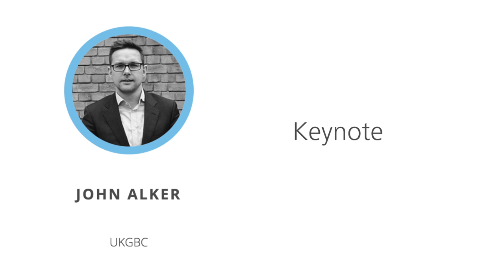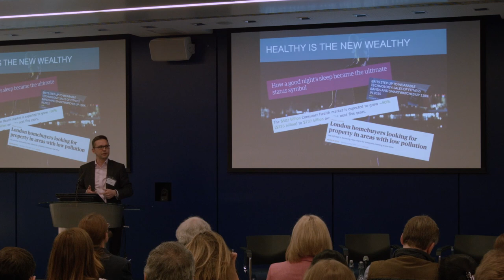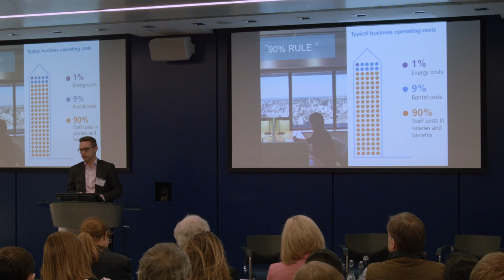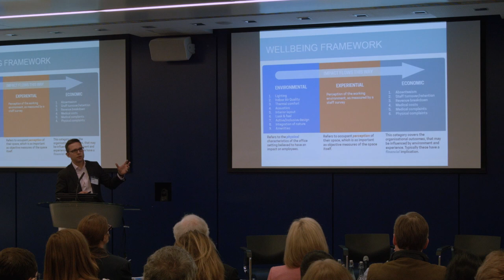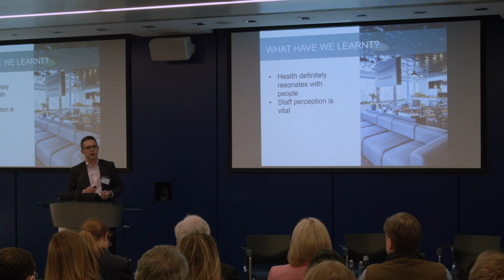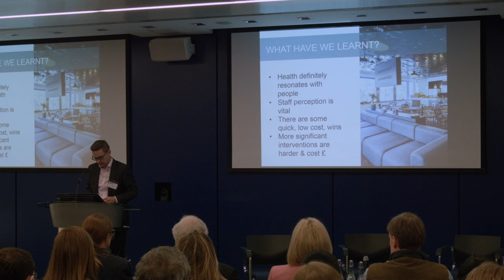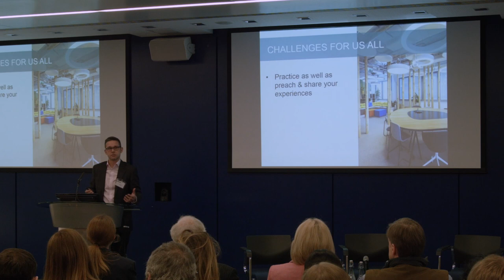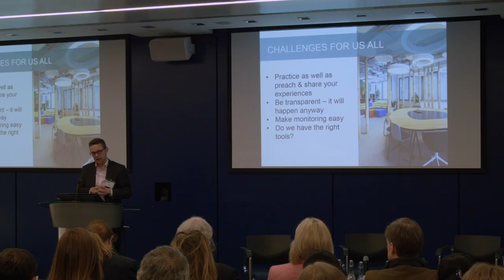BRE Healthy Buildings - John Alker